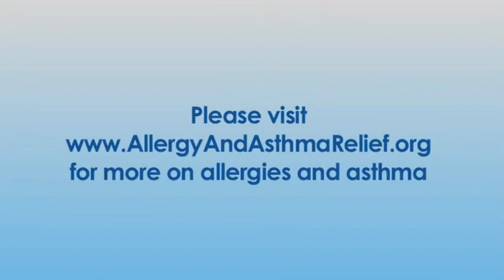Allergist Dr. David Bernstein on Occupational Asthma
Dr. David Bernstein gives information on treating occupational asthma and how you can reduce symptoms and get back to work.  Information from the American College of Allergy, Asthma and Immunology.